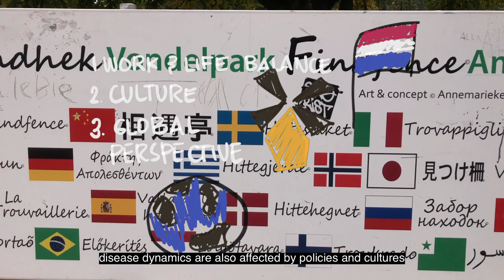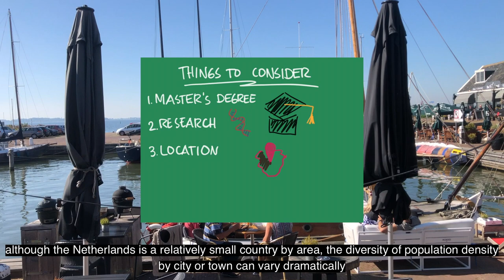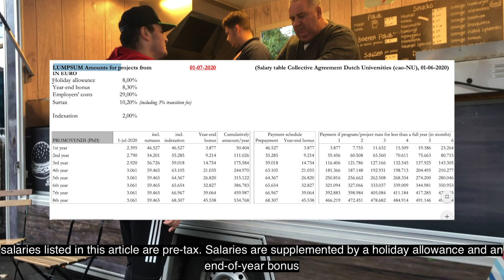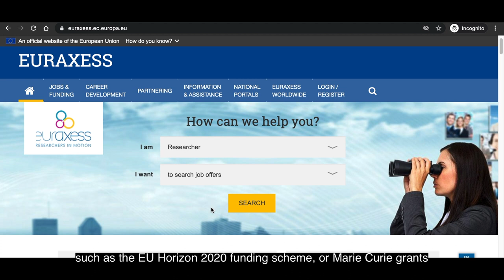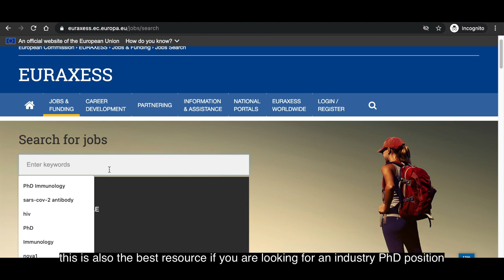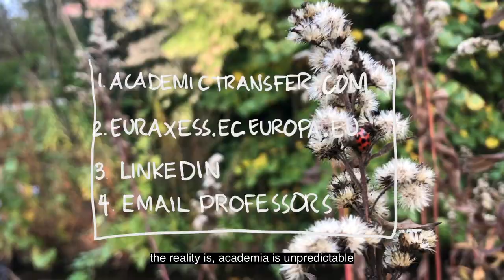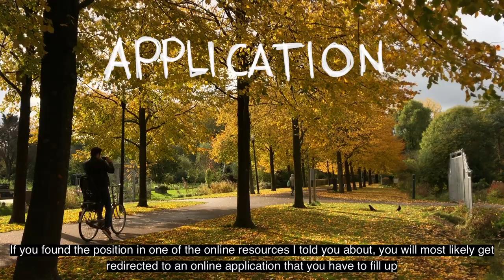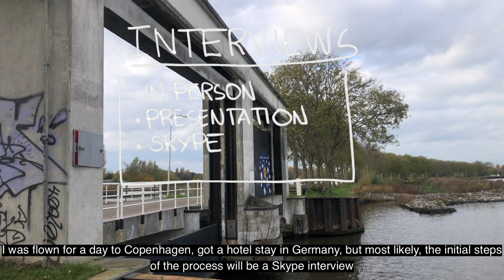PhD Application to the Netherlands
Hey everyone! It has been a month since I started my PhD here in the Netherlands. In this video, I compiled all the tools and resources I used to land a PhD offer. Thi information given here are specific for the Netherlands. Let me know if you have any questions, I'll be happy to answer them.

Timecodes:
0:00 - Introduction
0:34 - Personal message
1:04 - Why I decide to go to the Netherlands
2:35 - Things to consider when applying
4:34 - Salary
5:17 - Tools/resources to search for a PhD position
9:05 - Application process
10:18 - The interview process
11:28 - PhD offer

Resources I used:

AcademicTransfer.com
Euraxess.ec.europa.eu
LinkedIn.com